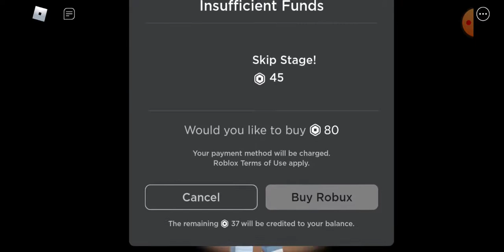escape farm obby I think you should try the game